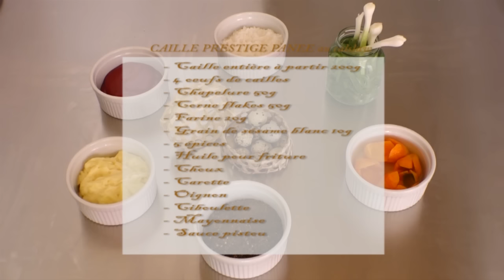TSIKONINA CAILLE DU 31 DECEMBRE 2016 BY TV PLUS MADAGASCAR